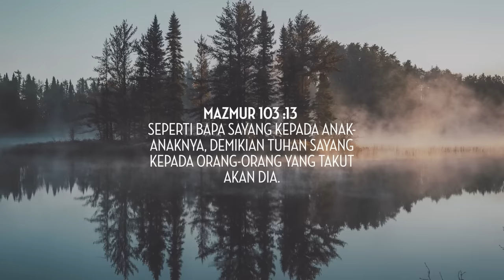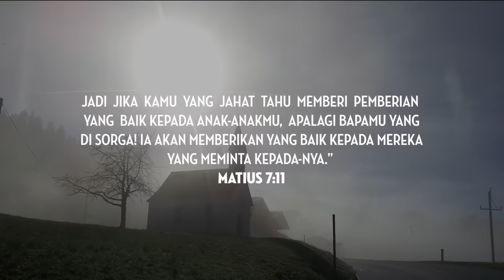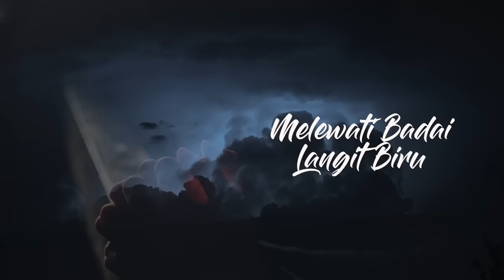Bapa Yang Mengasihiku - Regina Pangkerego (Official lyric video)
Lagu “Bapa Yang Mengasihiku” terdapat  di album Hanya Nama Yesus

Engkau Bapa yang mengasihiku
Tak Kau pandang bentuk dan rupaku
Engkau mengasihiku dengan sepenuh hati
Tak pernah sama seperti dunia ini

Engkau Bapa yang mengajariku
Melewati badai langit biru
Kau yang buatku terbang bagaikan rajawali
Mengatasi segala pencobaan

Kau Bapa ku yang baik
Mengerti bahasa tetesan air mata
Tak kau biarkan ku berjalan sendirian
Sbab kau Bapa ku yang baik